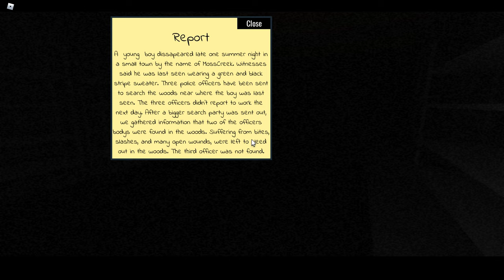The Domino Project - [Full Gameplay] - Roblox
► Game: The Domino Project | Jeff_3659
Channel: links-to-games-from-videos

So...